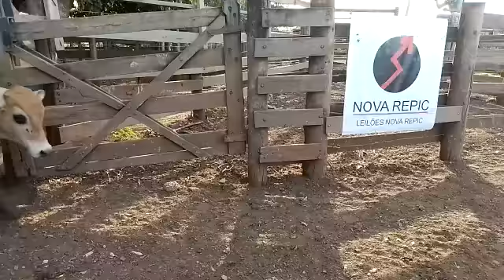LOTE 02 34 MACHOS HOJE 05/07/2022 ÀS 18h LEILÃO NOVA REPIC LEILÕES - ARAÇATUBA/SP